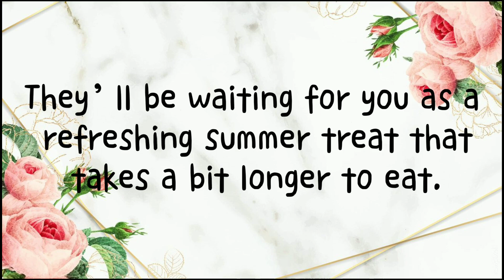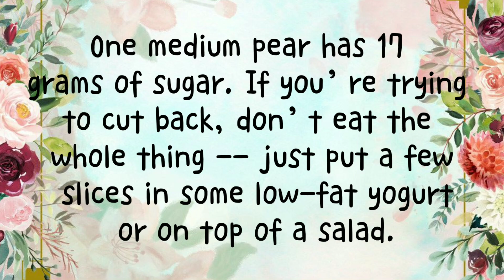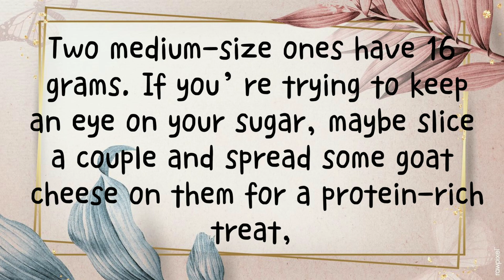Which Fruits Have the Most Sugar?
What fruits to avoid high sugar?

The worst fruits for people with diabetes include mango, jackfruit, banana, chikku and grapes. These fruits are high in sugar and low in fiber. These are considered the 5 worst fruits for people with diabetes. These fruits contain a lot of sugar.